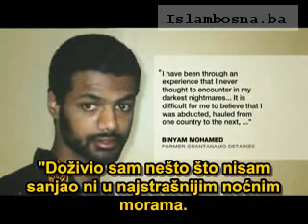Pušten još jedan Britanac iz Guantanama - optužba protiv Britanije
Nakon više od 4 godine patnje u Guantanamu, Binyam Mohammed je doputovao nazad u Britaniju.